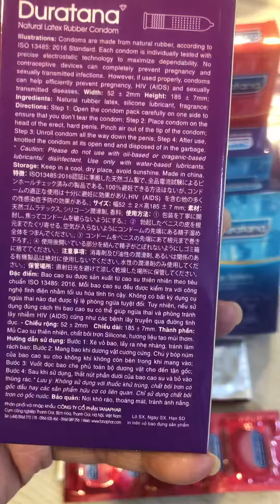Bao cao su hộp 12 cái duratana